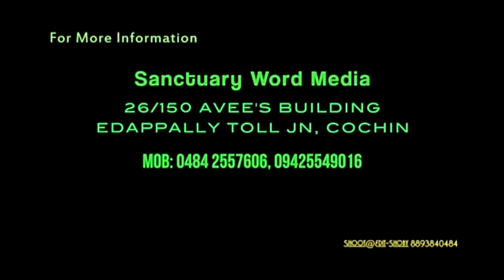സുവിശേഷം അറിയിക്കുന്നില്ലാ എങ്കിൽ | Part-3 | Bro. Saju John Mathew